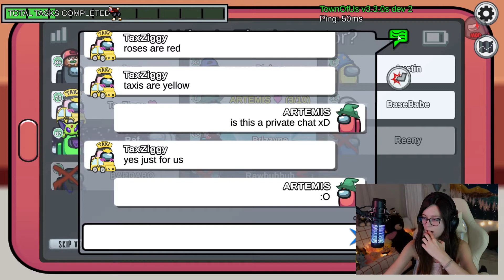PLAYING MODDED AMONG US FOR THE FIRST TIME!